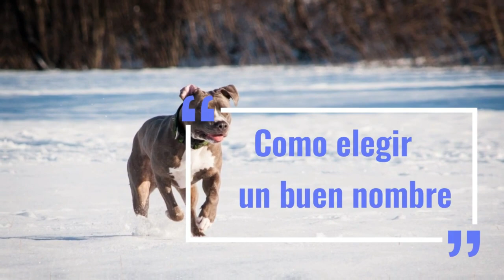✅ Nombres Para Perros Machos Pitbull Que No Conocias ✅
Increíbles nombres para perros pitbull machos, aqui te presento una lista de nombres para perros machos cortos, rudos e imponentes para tu fiel amigo. Recuerda tomar en cuenta la personalidad de tu perro pitbull para elegir muy bien su nombre 👇

0:00 nombres para perros pitbull
0:10 Caracteristicas del pitbull
0:48 Como elegir el nombre de un perro pitbull
1:16 lista de nombres para perros pitbull machos
1:45 nombres para perros rudos

Los American Pit Bull Terrier son Considerados Perros Potencialmente Peligrosos, pero la verdad es que todo dependerá de la educación que le demos desde cachorro, Quieres saber como educar un perro Pitbull Mira este video

🔴 Las imágenes utilizadas en este vídeo son cortesía de 🔴

Title: Puzzle by Declan DP